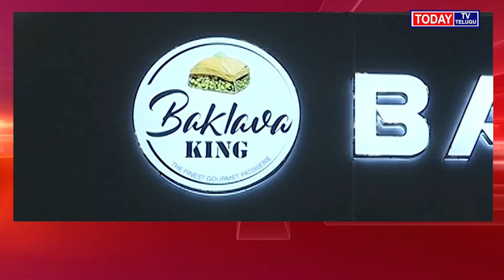NEWS BULLITEN 25-04-2022 TODAYTV TELUGU